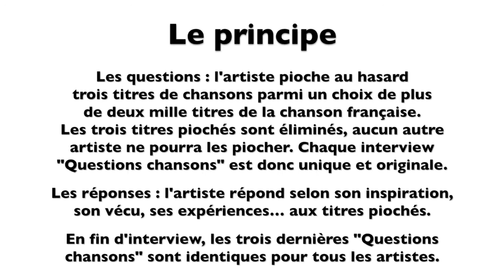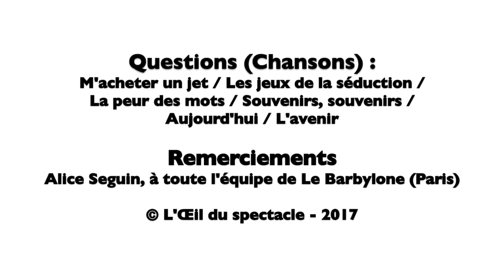L’Œil du spectacle Interview Petit Duck Le Barbylone 1er février 2017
L’Œil du spectacle vous propose l’interview « Questions chansons » de Petit Duck - Le Barbylone (Paris), le 1er février 2017.